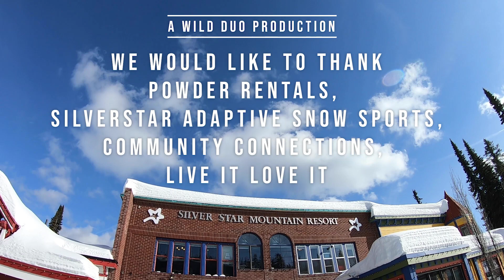Silver Star Short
Revelstoke Adaptive Sports program road trip to Silver Star Resort, video by Wild Duo.  Thanks to Revelstoke Community Connections and Silver Star Adaptive Snow Sports for helping make this happen!